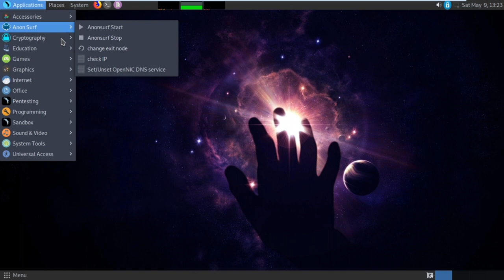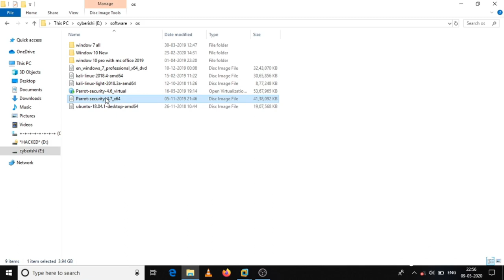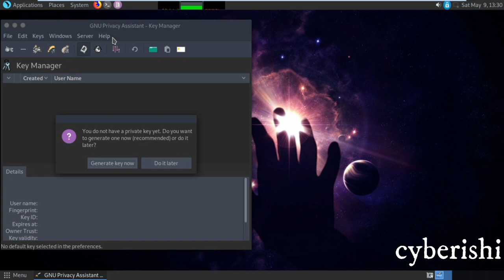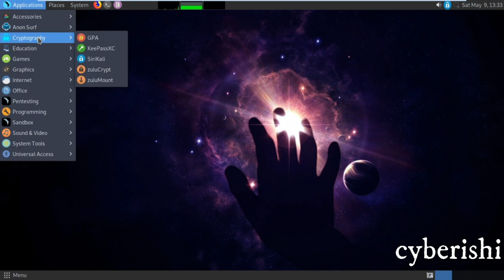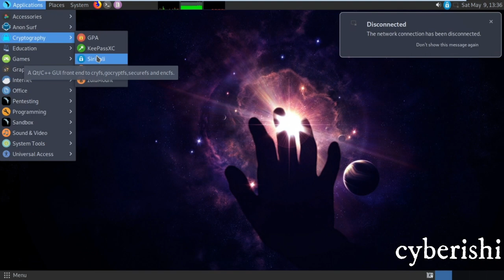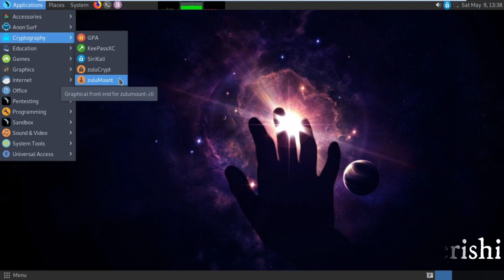Parrot OS Tutorial #5 - Cryptography Option in Parrot OS |2020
In this Video we will talk about Cryptography Option in Parrot OS.
I am using parrot os in virtual machine. watch this full playlist to learn parrot os.